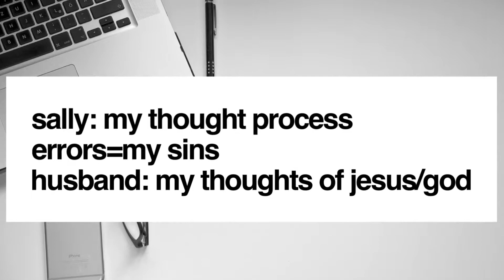Why Repenting Doesn't Work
Cashback spending for everything: Preferred Customer, you can enjoy the following benefits: up to 50% Cashback on eligible purchases, discount coupons, order status and history, saved payment options and addresses, exclusive emails, and more.